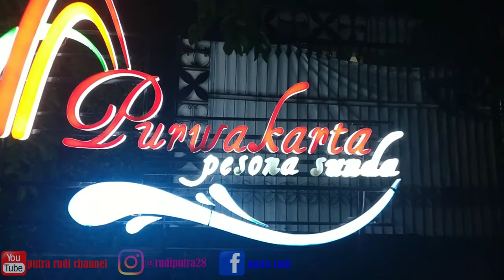Taman Air Mancur Sri Baduga Membludak // putra Rudi channel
Taman air mancur Sri Baduga Purwakarta membludak pengunjung wisata air mancur di tahun baru 2020.